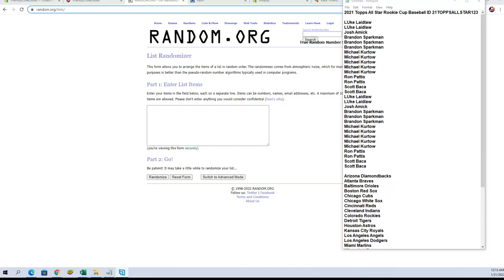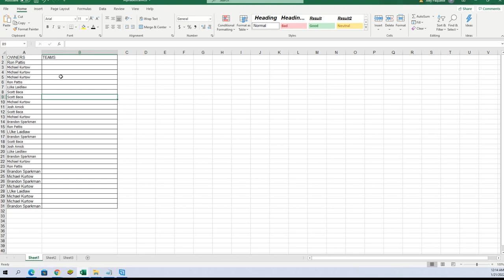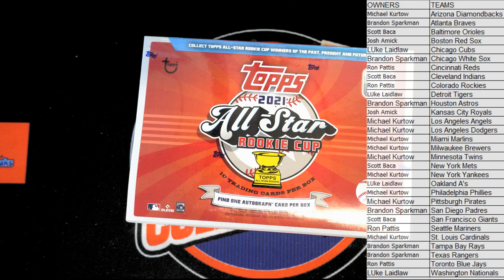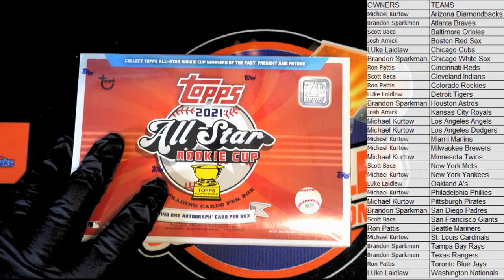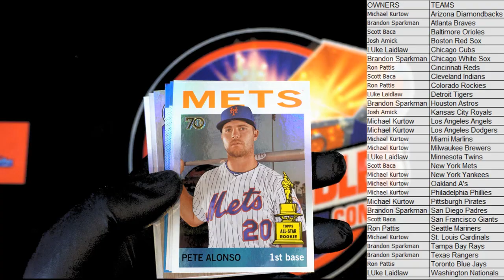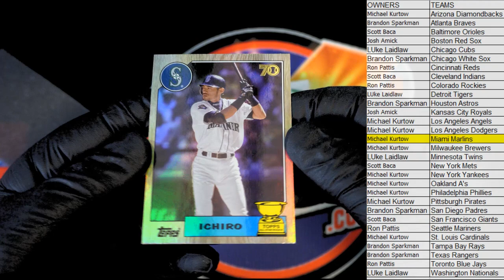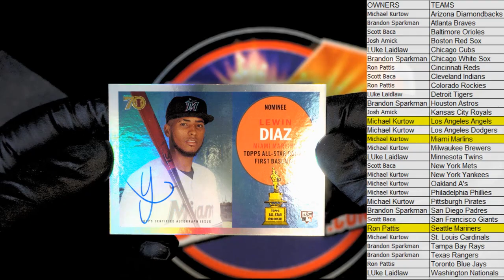2021 Topps All Star Rookie Cup Baseball ID 21TOPPSALLSTAR123